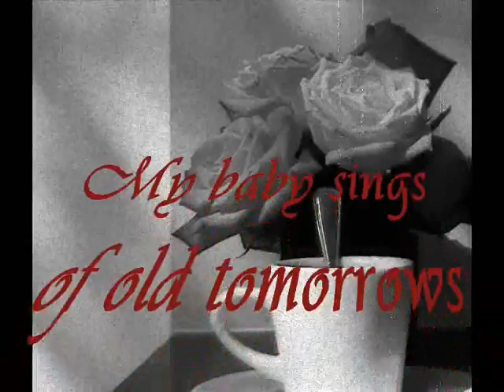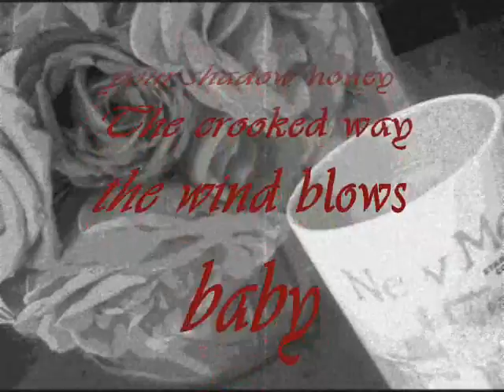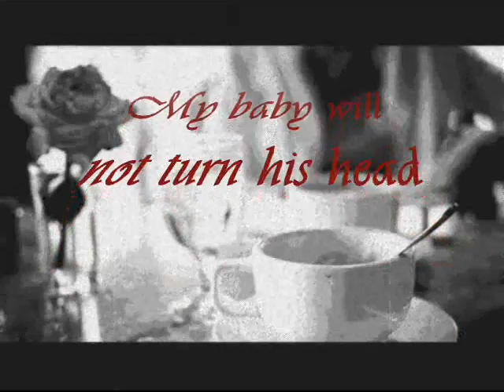Thea Gilmore - Coffee and Roses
Album: Murphy's Heart, 2010